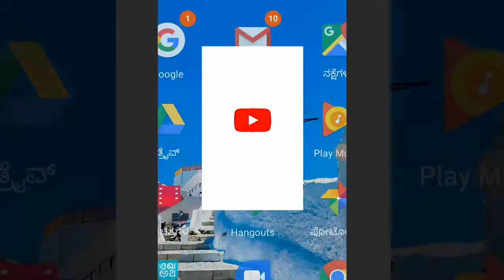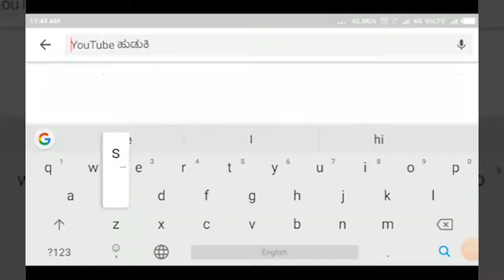ATHANI-ಮಕ್ಕಳಿಲ್ಲೆಂಬ ಕೊರಗಿಲ್ಲ... ಬೇಡವಾದ ಹಸುಗಳೇ ನನ್ನ ಮಕ್ಕಳು... ಮಾಜಿ ಯೋಧ ದಂಪತಿ||SATYAM TV KANNADA